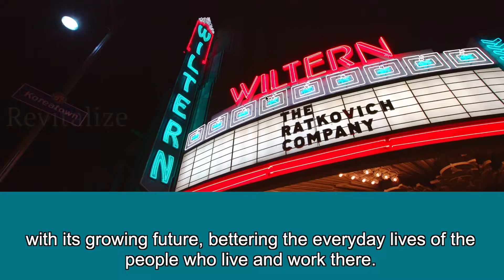40-Acre Los Angeles Urban Community to be powered by Bloom Energy Servers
The Alhambra, a reimagined 40-acre mixed-use urban community located in the City of Alhambra, will be powered by fuel cells provided by Bloom Energy. The sleek fuel cells will generate clean, reliable electricity, on-site at The Alhambra campus with lower CO2 emissions than the local electrical grid, and with virtually no particulate emissions that cause smog and respiratory diseases. The Bloom Energy Servers were selected by The Alhambra’s developer, The Ratkovich Company (TRC), a premier Los Angeles real estate development firm, as part of its ongoing strategy to transform the 40-acre campus. The new Bloom Energy Servers – the fourth generation of the company’s technology – will generate up to 1 MW of power for the campus with expansion capabilities as the campus grows, meeting approximately 75% of its total demand. The installation is part of an eco-friendly campus design, which has earned The Alhambra an Energy Star score of 91.